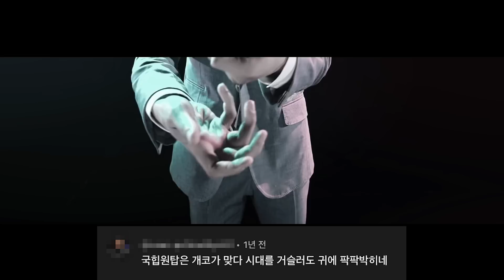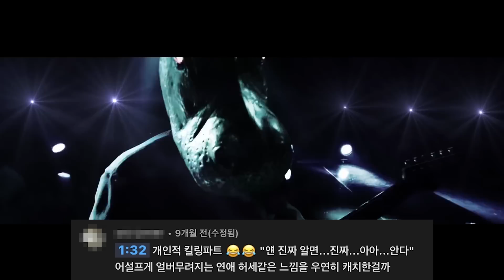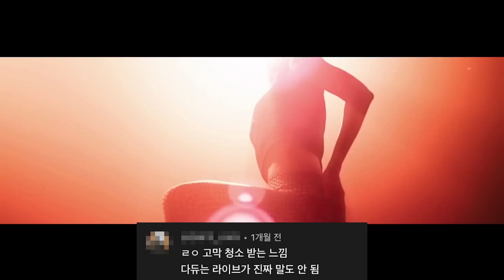다이나믹 듀오_뱀_댓글모음